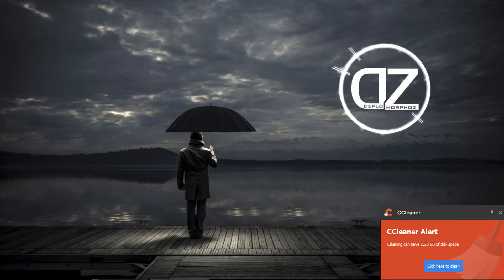Trip Hop/Instrumental Hip-Hop/Dark Mood Mix 1 [30 Minutes] [HD 1080p]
Let's dive into very uniqe vibe of Trip-Hop! This slowed down a bit, but very powerful and sexy tunes originaly from 90's. Already classic but never old and always beloved - Trip-Hop.